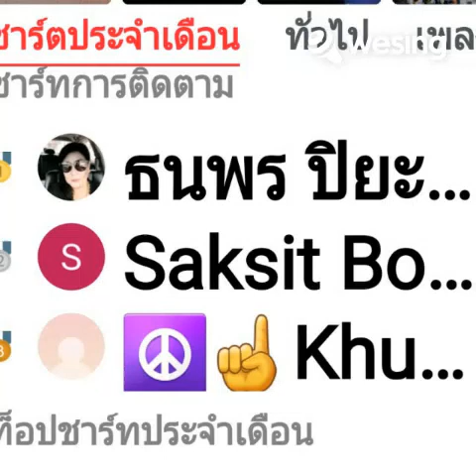Bridge Over Troubled Water